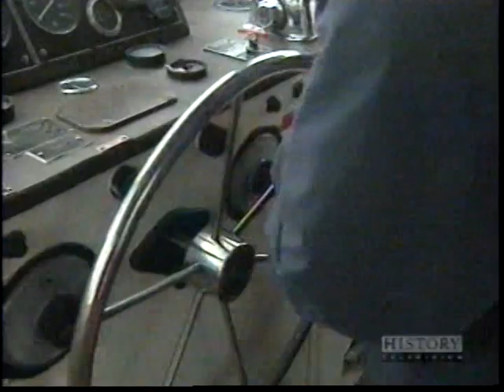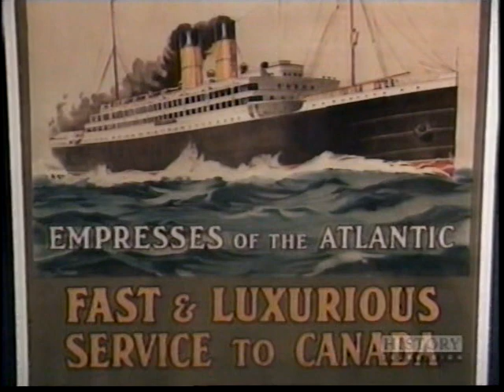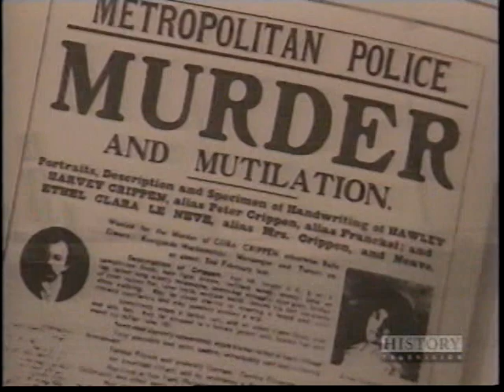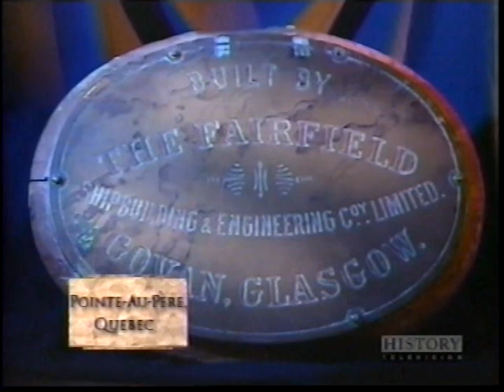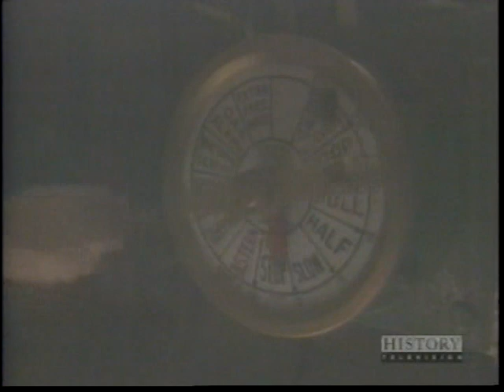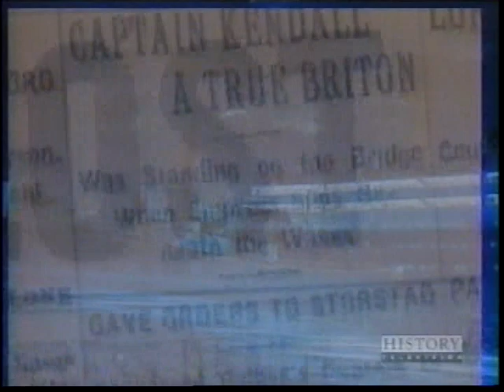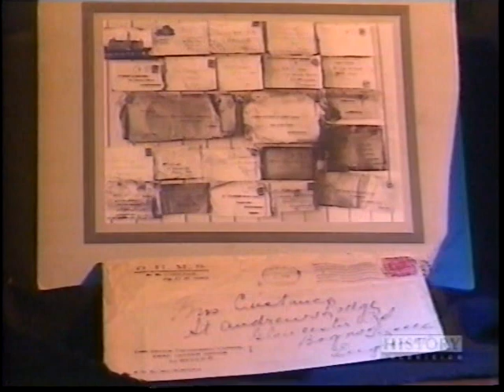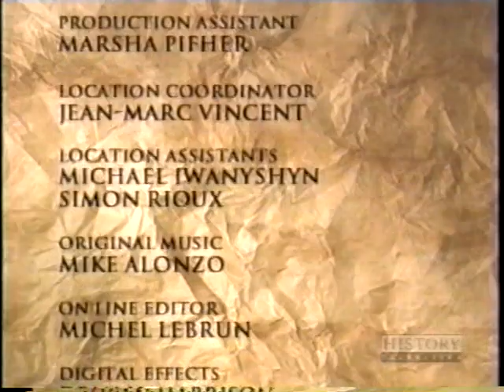Empress of Ireland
Documentary on the 1914 sinking of the Empress of Ireland.